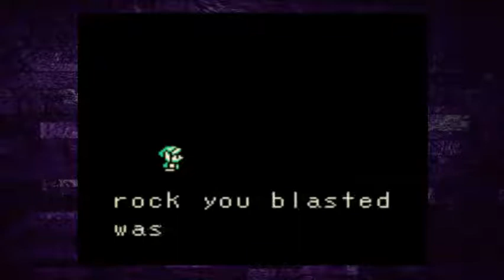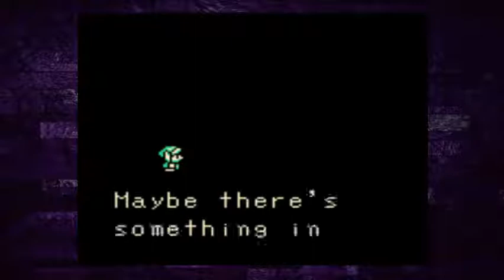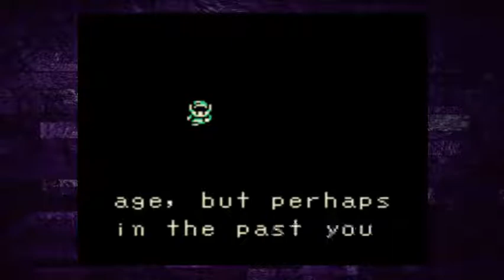The Legend of Zelda: Oracle of Ages Episode 5 Harp of Ages